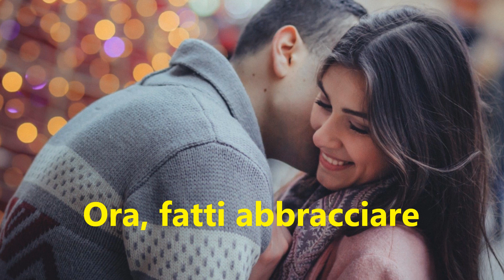Buon onomastico Guglielmo - significato, immagini e musica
Ciao Guglielmo!
Oggi è la tua festa!
Il tuo deriva dal
germanico Willihelm
e significa : "elmo della volontà"
oppure : "volontò di protezione"
Famoso fu il bolognese
Guglielmo Marconi
inventore della radio.
Buon onomastico!

Il brano in sottofondo è la mia composizione:

"Buon onomastico"

MMVJ